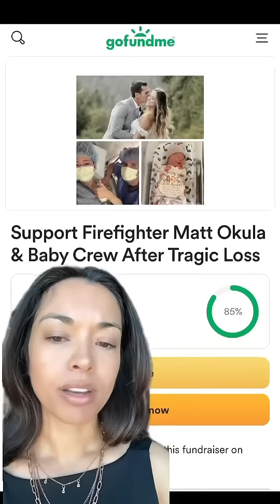Let’s talk about Amniotic Fluid Embolism.